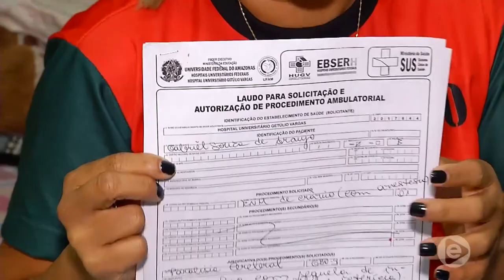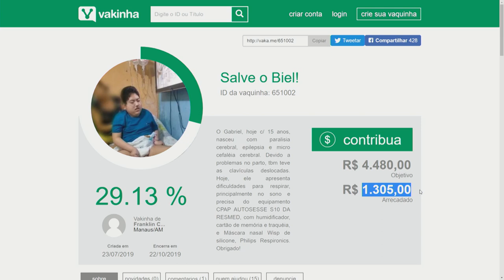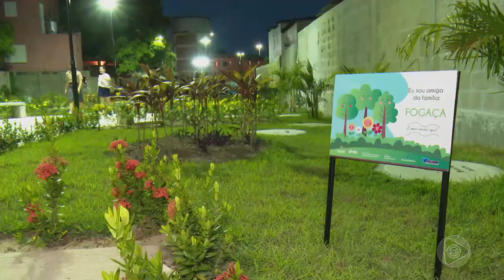6 Horas Notícias – 01 08 2019 04º Bloco